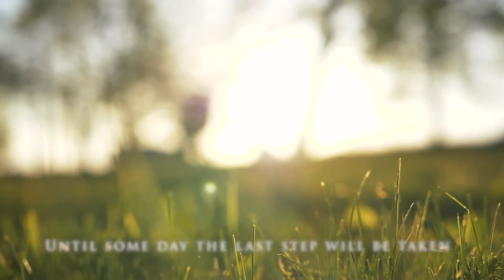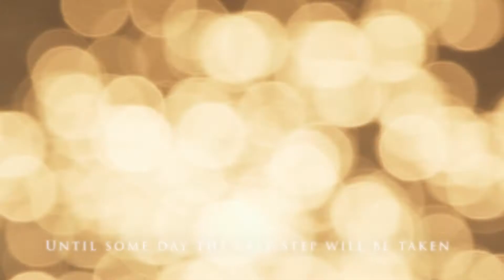Each Step I Take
Each step I take my Savior goes before me
Author: W. Elmo Mercer